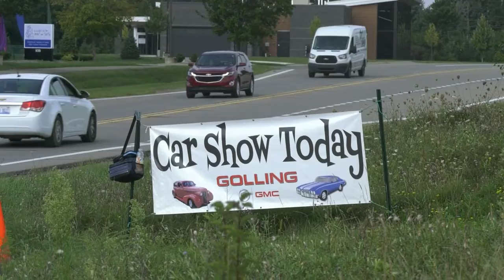ONTV News Break: Miracle Field Car Cruise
On Saturday, August 28, 2021, Golling Buick GMC hosted a charity car cruise benefiting Miracle Field at Friendship Park.